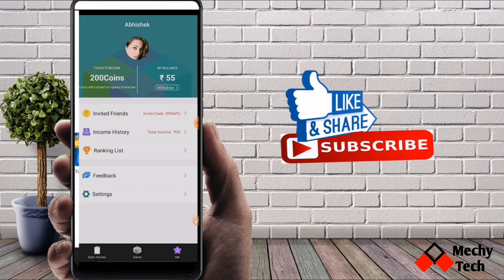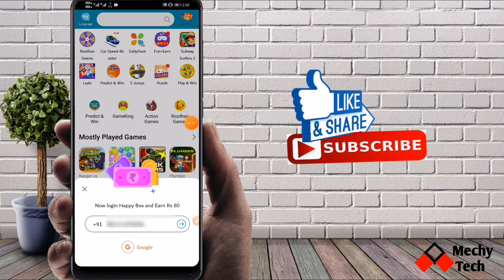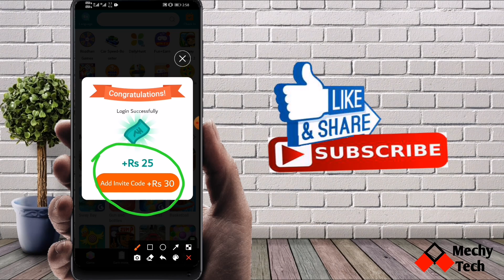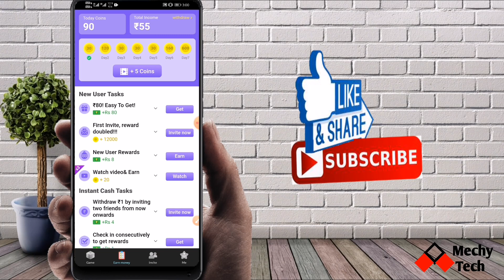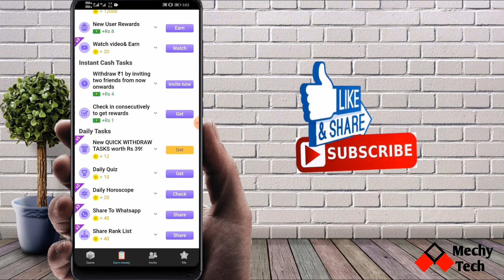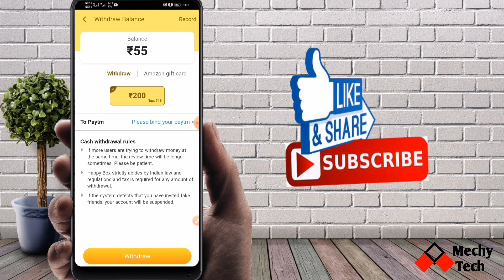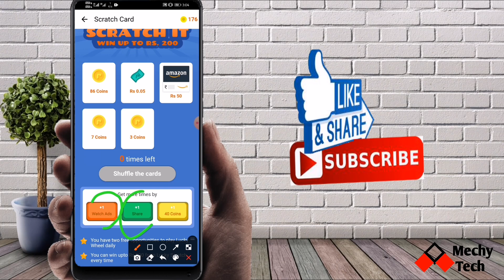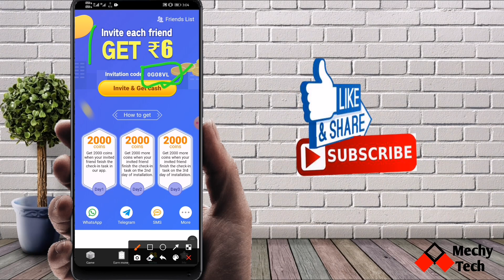Happy box app se paise kaise kamaye | Happy box app Refferal Code | Happy box app invite code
Hello Everyone!
🙋‍♂️ Welcome to Web Wiser.

     Dosto'n aaj ki video mein maine HappyBox App ke baare mein btaya hai jisse app daily ke Rs100 se Rs200 tak Earn kar sakte hain.

▶️ Invite Code 👉 0G08VL

▶️ About
Web Wiser is a YouTube Channel, where you will find Technology Tips, Tricks & Online Earning Videos.

◼️ Dslr Camera

◼️ Vlogging Camera

▶️ Thanks

Happy box app se paise kaise kamaye
happy box app real or fake
happy box app invite code
happy box app refer code
happy box app refferal code
new earning sites